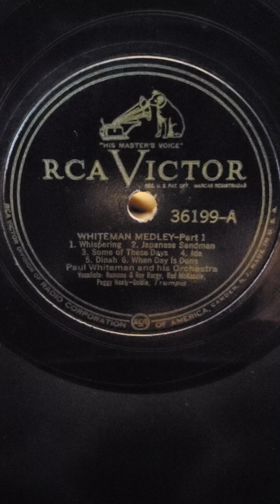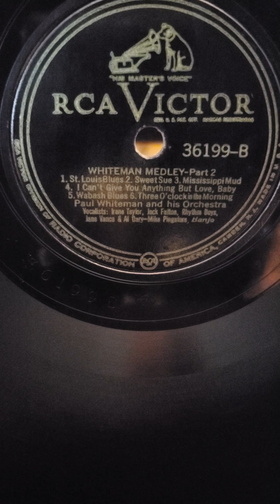Whiteman Medley (part 1& 2) - Paul Whiteman and his Orchestra RCA Victor Records #36199 (1927) 1937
Whiteman Medley (part 1& 2) - Ramona, Roy Bargy, Red Mackenzie, Irene Taylor, Jack Fulton, Rhythm boys) Paul Whiteman and his Orchestra  RCA Victor Records #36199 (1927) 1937